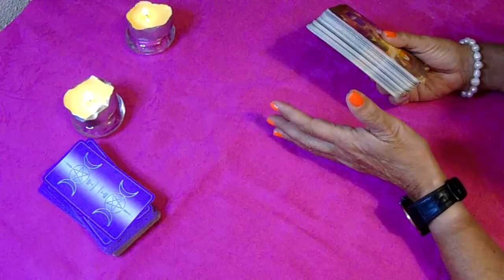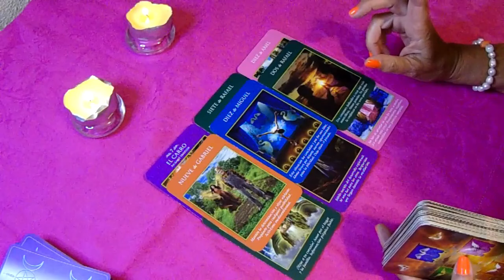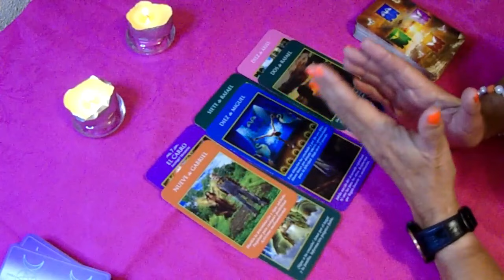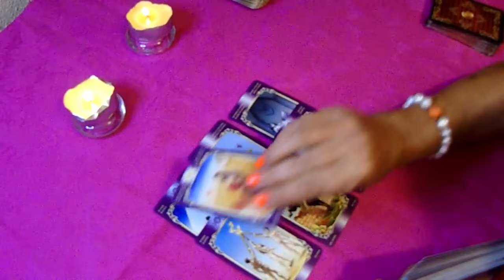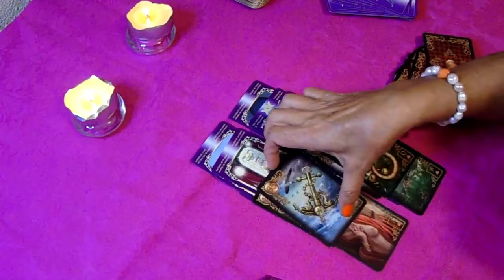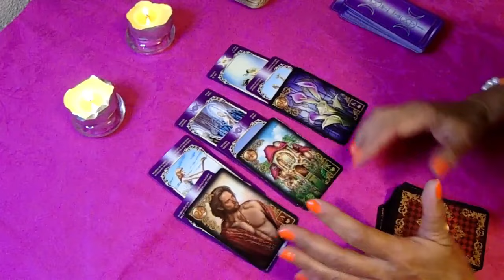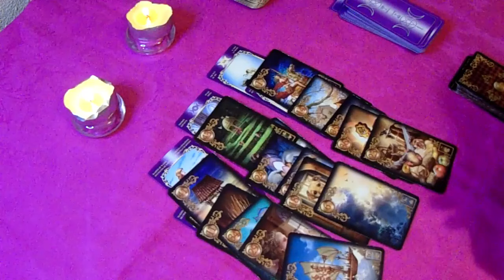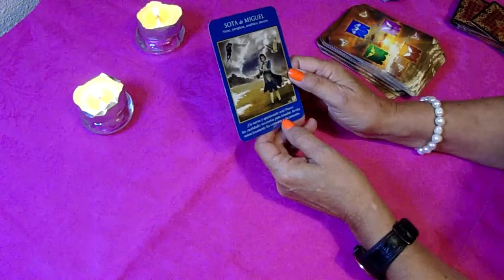SAGITARIO⛔ETAPA FUERTE MARCADA POR ALGO QUE VENDRA PARA TI !🆘💕horoscopo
Sagitario descubre lo que llega para ti. QUE VIENE EN EL AMOR, DINERO,